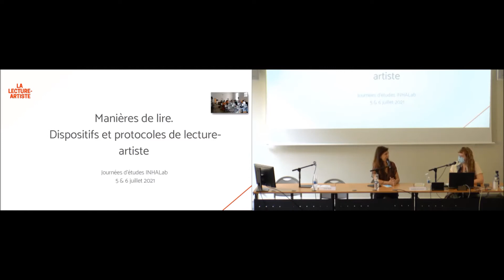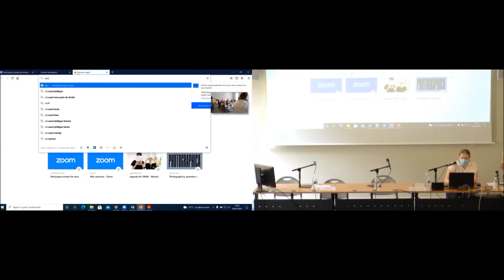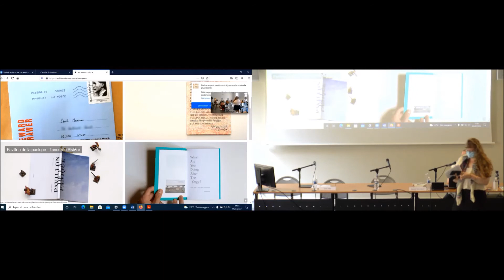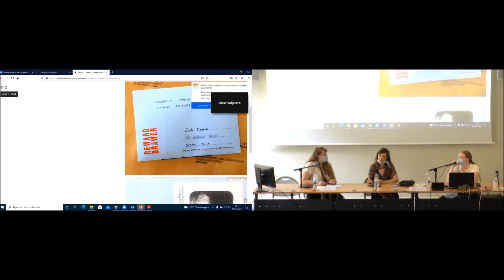INHALab Manières de lire l Partager la lecture 2/5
Juillet 2021

Deux journées pour examiner les occurrences d’actes de lecture comme forme artistique en soi.

Intervenants :

- Lison Noël : Modération
- Cécile Mainardi
- Camille Boisaubert

A propos du collectif La Lecture-artiste

Dans cette volonté politique de privilégier et soutenir la jeune recherche, l’Institut national d’histoire de l’art invite chaque année un collectif de chercheurs à proposer un projet scientifique créatif dans un domaine se rapportant à l’histoire de l’art. L’association La Lecture artiste est le sixième collectif de jeunes chercheurs à être accueilli dans le cadre d’INHALab.

Le collectif La Lecture-artiste rassemble des artistes et des chercheurs et chercheuses pour étudier les usages et pratiques de la lecture dans la création contemporaine et accompagner la production de lectures artistiques, les deux s’alimentant réciproquement.